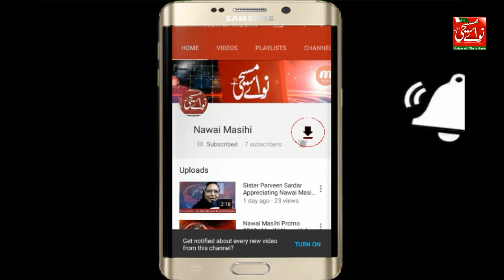مالٹا سے تعلق رکھنے والے فادر برنارڈ جو 45 سال تک پاکستان میں خدمات انجام دے رہے ہیں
مالٹا سے تعلق رکھنے والے فادر برنارڈ جو 45 سال تک پاکستان میں خدمات انجام دے رہے ہیں۔وہ اردو لکھتے پڑھتے اور بولتے ہیں یہاں تک کہ اردو میں پاک ماس بھی کہتے ہیں۔ وہ سینٹ پال مالٹا کی سوسائٹی سے تعلق رکھتے ہیں۔ وہ آج کل ملتان سے ایک مشنری برادر آگسٹین کی تربیت کر رہے ہیں۔

ہماری دیگر ویڈیوز؛
یوحنا آباد قیدیوں کی رہائی کے جذبانی مناظر جو ہر مسیحی دیکھنا چاہے۔ دیکھے بغیر رہا نہ جائے۔